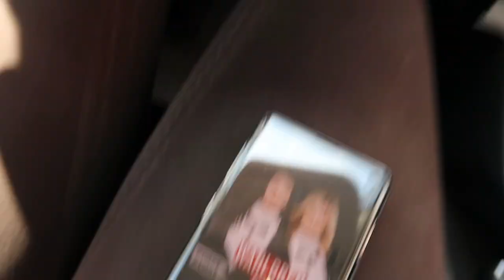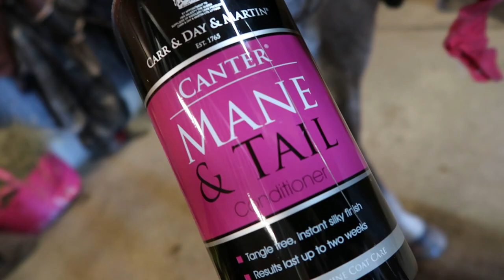♞ STALLVLOGG ♞ Vi har inte mått så bra!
Idag får ni äntligen hänga med i en stallvlogg igen! Alldeles för länge sen, men förklarar varför i videon :)

Min syster hoppar sin foderponny dessutom, med lite gopro-filmer! Coolt va?!

Jag uppdaterar regelbundet på Instagram: @larssonlarsson

Har ni frågor är det bara att fråga! Eller tips på vad ni vill se :D

Tusen tack till min syster Maja som filmar och ställer upp för mig!

Rex är en valack född 2011 e: Zuidenwind